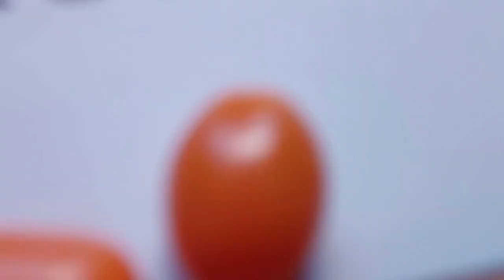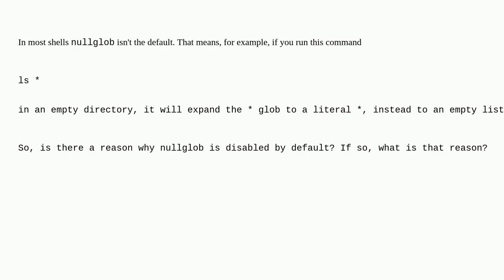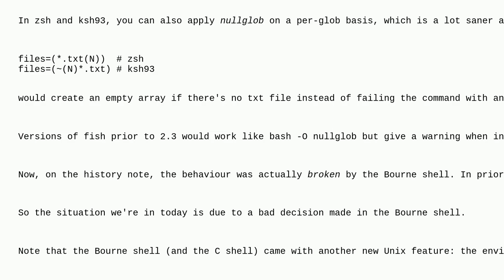Unix: Why is nullglob not default?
Why is nullglob not default?

A special thanks goes out to the community

  wildcards shell